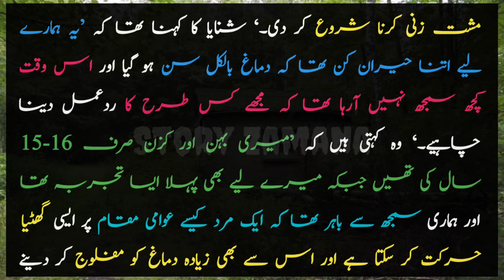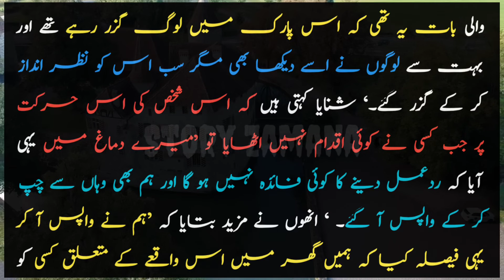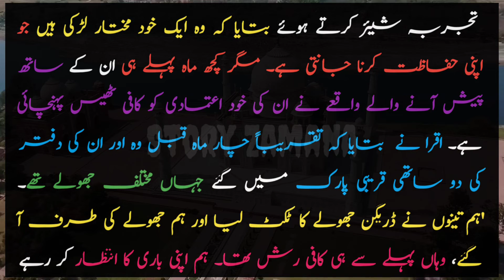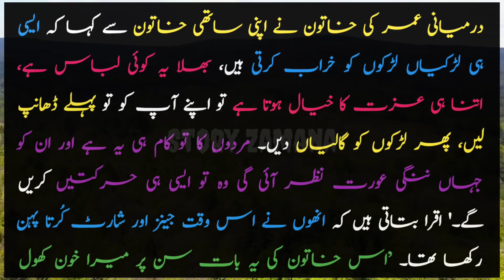kue mard etna kesay gir sakta hey | Pakistani Society | Downfall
Women Harassment at public places in Pakistan.